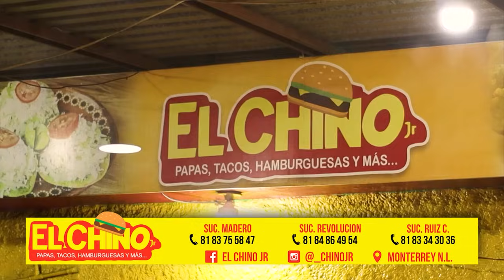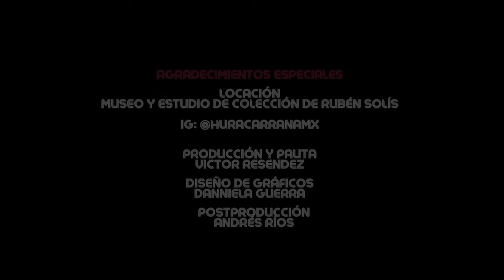ELISEO ROBLES JR: SU LEGADO Y SUS BATALLAS 💥 | LUCHANDO POR TUS SUEÑOS PODCAST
¡Bienvenidos a un nuevo episodio de Luchando Por Tus Sueños! Hoy, como cada lunes, tenemos un gran invitado, Eliseo Robles Jr., hijo del famoso cantante Eliseo Robles, quien ha sabido mantener y enriquecer el legado familiar, ganándose un lugar propio en la industria musical.

¡No se pierdan de esta entrevista-homenaje! 🔥

Un agradecimiento especial a Rubén Solís, dueño de este estudio y colección tan increíble.

Producción y postproducción: Estudio 4:44 (@estudio444mty).
Diseños y gráficos: Estudio 4:44